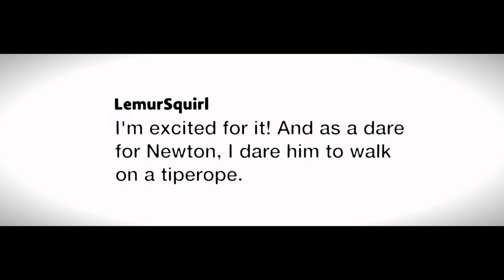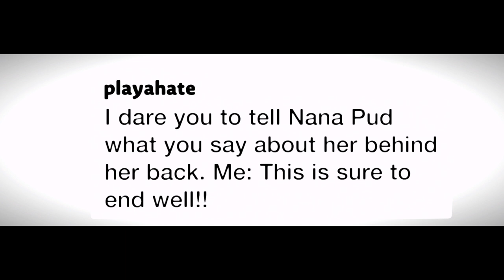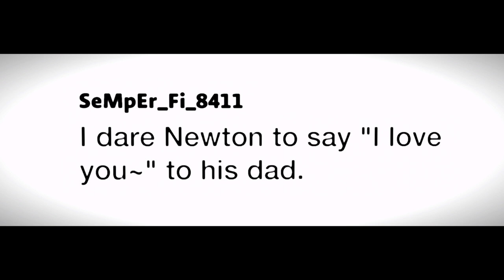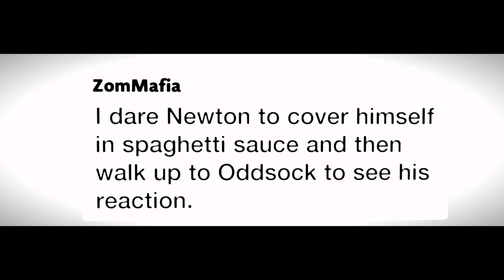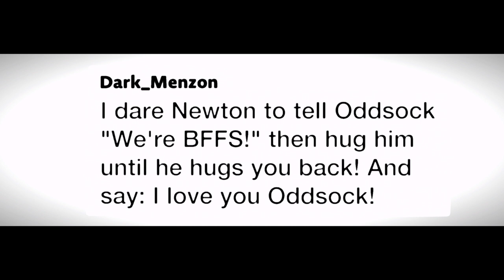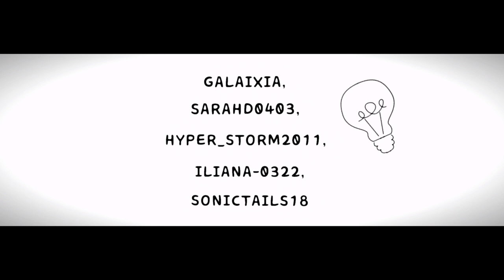Newton Show Episode 1 - 4 With Sackboy Toddle and Oddsock - LittleBigPlanet 3 | EpicLBPTime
Newton Show Episode 1 - 4 With Sackboy Toddle and Oddsock in LittleBigPlanet 3. This is PS5 gameplay

0:00​ Level Name Newton Show Introduction
Made By AURORA_HYENA
LBP.me ►

0:35​ Level Name Newton Show Episode 1
Made By AURORA_HYENA
LBP.me ►

2:41​ Level Name Newton Show Episode 2
Made By AURORA_HYENA
LBP.me ►

5:11 Level Name Newton Show Episode 3
Made By AURORA_HYENA
LBP.me ►

7:39 Level Name Newton Show Episode 4
Made By AURORA_HYENA
LBP.me ►

About EpicLBPTime:
Hello everyone! If you are a fan of the LittleBigPlanet franchise then you've come to the right place! On this channel you will find the latest LittleBigPlanet content, like Films, Walkthroughs, Level and Costume showcases and much more!